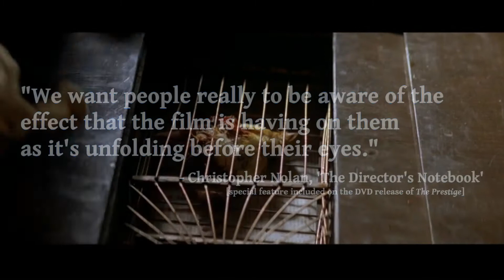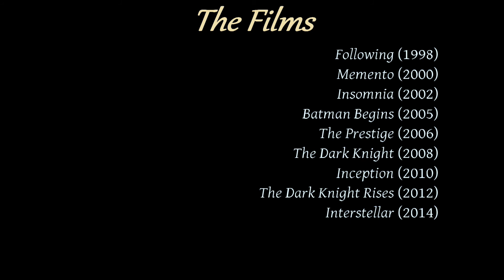Christopher Nolan: What Is Story?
Hey, film dorks --

Christopher Nolan's Batman films are not only great movies, but thought-provoking cinema. One question they ask is, "How do stories affect the world around us?" Here's a look at some of the answers. Hope you enjoy.

-Ethan